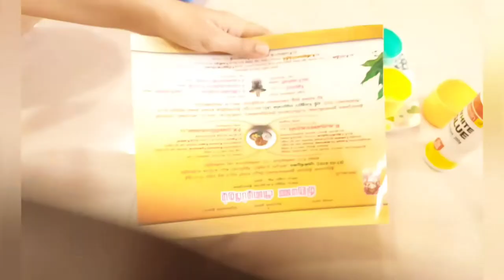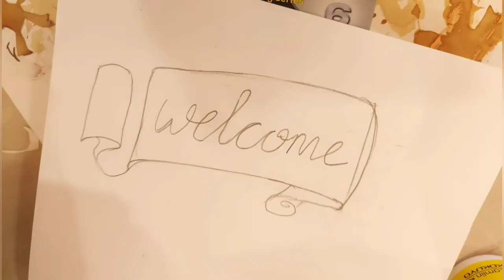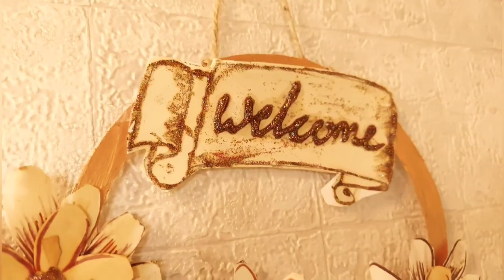Coffee Art | Art Work | Welcome Signage Wall Hanging |Coffee Decor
Hello there,

HOME And HOBBIES By Gauri Sherry

One of my favourite hobbies is painting.  The stroke of a brush on a paper or canvas is such a satisfying feeling!

Today, in this video, I show you my attempt at Coffee Painting. Various shades of rich coffee brown can be prepared by mixing different amounts of coffee and water.

I have made this welcoming wall art using the following materials-
1. Coffee
2. Bronze Acrylic Paint
3. Cardboard sheets (from shopping packages)
4. A4 size white sheets
5. Sketch pens
6. Brushes, Pencils, Ruler, Scissors, Glue

I hope you find my work worth trying yourself at home and enjoy the process!

If you want to know anything more please ask me in comment section✍️

With lots of Happiness,

Gauri (Monica)

See you very soon in my upcoming video